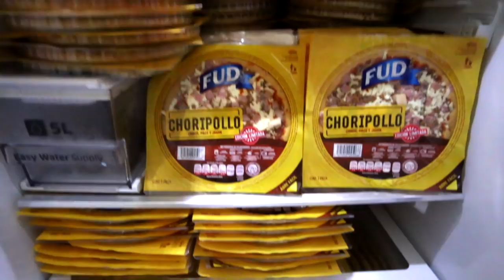¡LA NOTICIA MÁS FELIZ DE MI VIDA! NO LO PUEDO CREEEEER - Beto Pasillas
¡Vayan a y muéstrenme cómo ustedes le dan Un Giro a su día!

Amigos, por favor no intenten esto en casa, mejor siéntense y disfruten de su deliciosa Pizza.